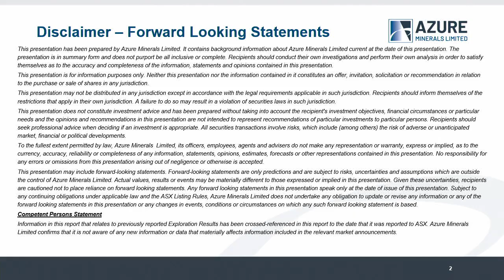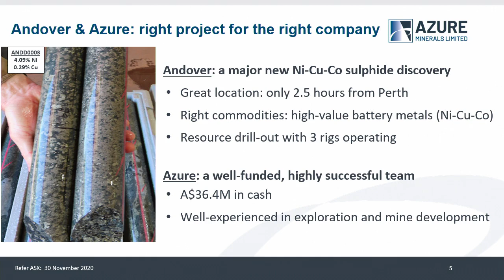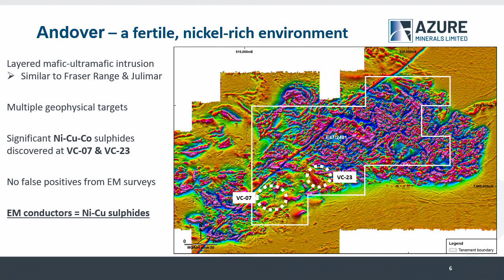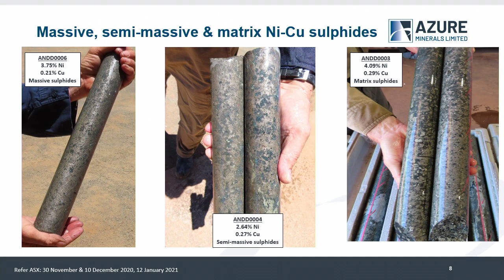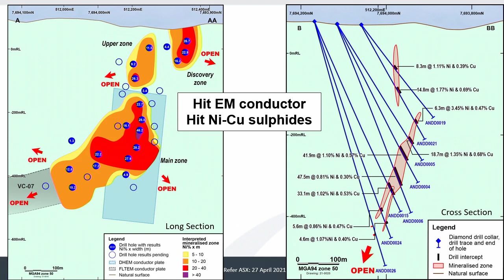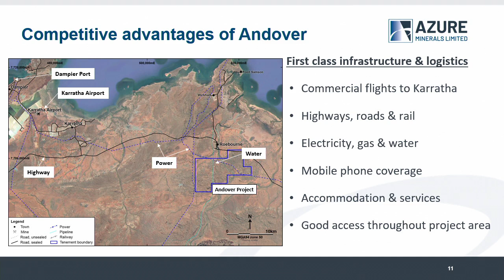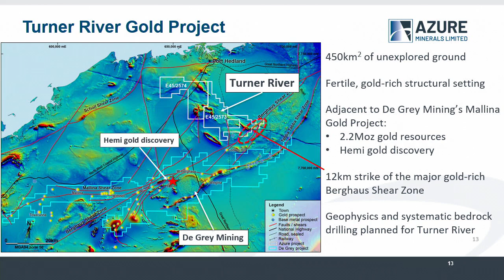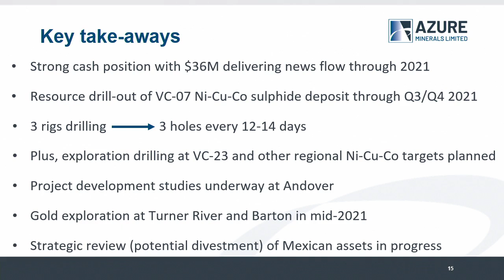RIU Sydney Resources Round-up Presentation